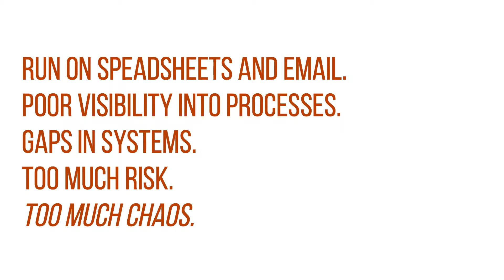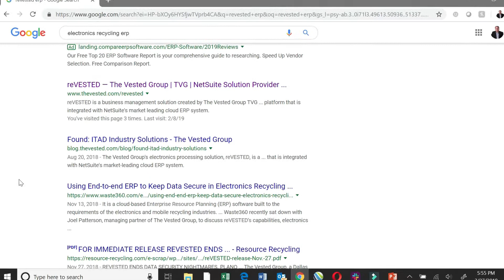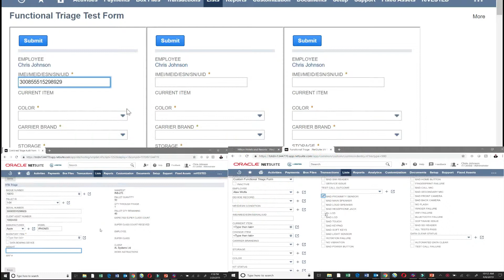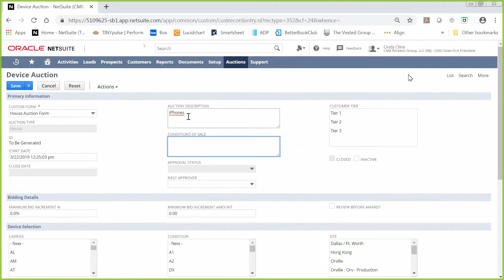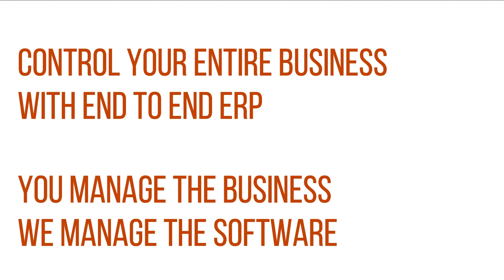reVESTED: The ERP Solution for the ITAD and Electronics Redistribution Industry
reVESTED is The Vested Group's ERP solution for the ITAD and Electronics Redistribution industry.